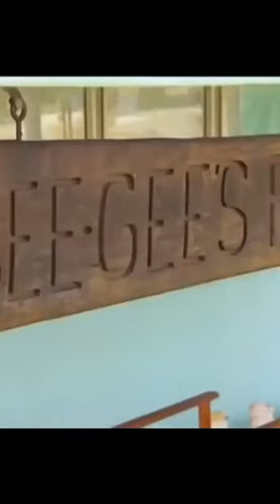BARRY GIBB - going back to Australia - down memory lane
The Bee Gees were a musical group formed in 1958 by brothers Barry, Robin, and Maurice Gibb. The trio were especially successful in popular music in the late 1960s and early 1970s, and later as prominent performers in the disco music era in the mid- to late 1970s. The group sang recognisable three-part tight harmonies: Robin's clear vibrato lead vocals were a hallmark of their earlier hits, while Barry's R&B falsetto became their signature sound during the mid- to late 1970s and 1980s. The group wrote all their own original material, as well as writing and producing several major hits for other artists, and are regarded as one of the most important and influential acts in pop-music history. They have been referred to in the media as The Disco Kings, Britain's First Family of Harmony, and The Kings of Dance Music.

Born on the Isle of Man to English parents, the Gibb brothers lived in Chorlton, Manchester, England, until the late 1950s. There, in 1955, they formed the skiffle/rock and roll group the Rattlesnakes. The family then moved to Redcliffe, in the Moreton Bay Region, Queensland, Australia, later to Cribb Island. After achieving their first chart successes in Australia as the Bee Gees, they returned to the UK in January 1967, when producer Robert Stigwood began promoting them to a worldwide audience. The Bee Gees' Saturday Night Fever soundtrack (1977) was the turning point of their career, with both the film and soundtrack having a cultural impact throughout the world, enhancing the disco scene's mainstream appeal. They won five Grammy Awards for Saturday Night Fever, including Album of the Year.

The Bee Gees have sold over 220 million records worldwide placing them among the best-selling music artists of all time, as well as the most successful trio in the history of contemporary music. They were inducted into the Rock and Roll Hall of Fame in 1997; the Hall's citation says, "Only Elvis Presley, the Beatles, Michael Jackson, Garth Brooks and Paul McCartney have outsold the Bee Gees." With nine number-one hits on the Billboard Hot 100, the Bee Gees are the third-most successful band in Billboard charts history behind only the Beatles and the Supremes.

Following Maurice's sudden death in January 2003 aged 53, Barry and Robin retired the group's name after 45 years of activity. In 2009 Robin announced he and Barry had agreed the Bee Gees would re-form and perform again. Robin died in May 2012, aged 62, after a prolonged period of failing health, leaving Barry as the only surviving member of the group.